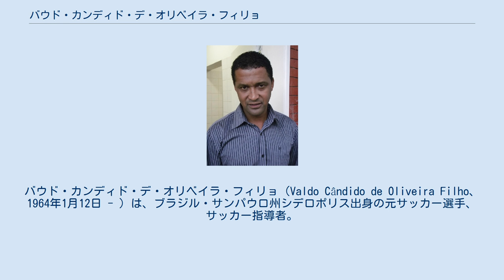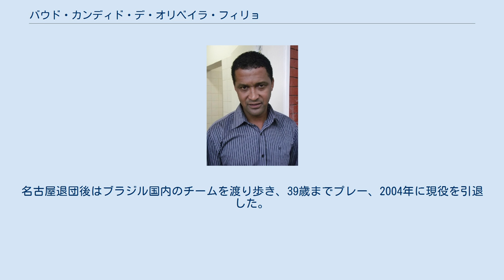バウド・カンディド・デ・オリベイラ・フィリョ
バウド・カンディド・デ・オリベイラ・フィリョ（Valdo Cândido de Oliveira Filho、1964年1月12日 - ）は、ブラジル・サンパウロ州シデロポリス出身の元サッカー選手、サッカー指導者。
ポジションはミッドフィールダー（ミッドフィールダー）。
所属したどのチームにおいても信頼され頼りにされたゲームメーカであった。
 ブラジル代表として1986、1990と、2度のワールドカップに中心選手として出場、しかし1990年大会の決勝トーナメント1回戦でアルゼンチンに0-1と敗れ、戦犯扱いを受けた一人となった。
1989年のコパ・アメリカでは優勝、ブラジル代表では通算45試合4ゴールの成績を残した。
その他1988年にはソウルオリンピックにも出場、シルバーメダルを手にした。
 1987-88シーズンからSLベンフィカに移籍、ここでは2度のリーグ制覇を果たし、1989-90シーズンにはUEFAチャンピオンズカップ決勝に進出したが、ACミランに0-1と敗れ、準優勝に終わった。
 1991-92シーズンからパリ・サンジェルマンに移籍し4シーズンプレー、ここでは1993-94シーズン、30試合に出場し、リーグ・アンの優勝に貢献した。
また2度のクープ・ドゥ・フランスなどのタイトルも獲得した。
 1997年のセカンドステージから名古屋グランパスでプレー、8月20日横浜フリューゲルス戦でJリーグ初ゴール。
1998年のファーストステージ最終節、5月9日の横浜マリノス戦に出場してゴールを決めた試合が名古屋での最後の試合となった。
Jリーグでは通算26試合4ゴールの成績に終わった。
1997年にはJOMOカップに外国籍選手選抜の一員として先発出場した。
名古屋退団後はブラジル国内のチームを渡り歩き、39歳までプレー、2004年に現役を引退した。
 2018年、コンゴ代表監督に就任した。